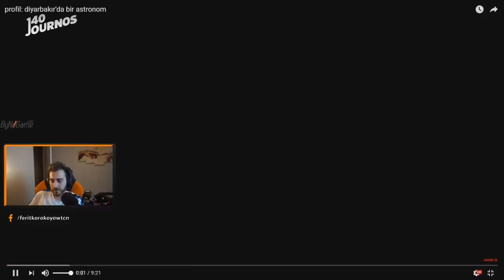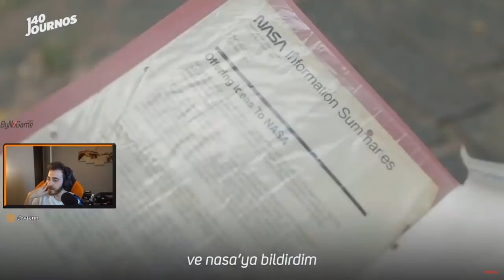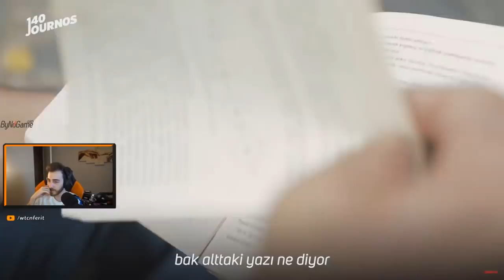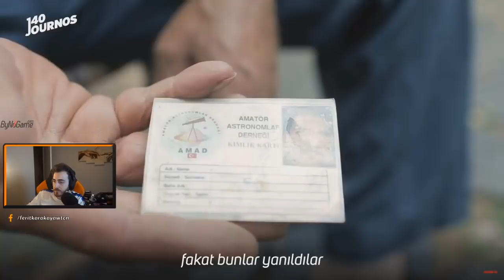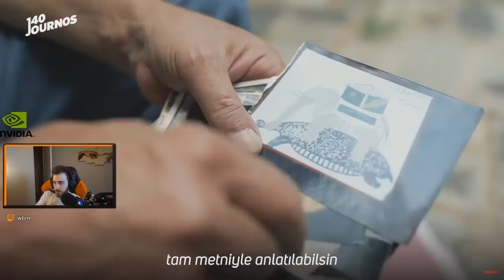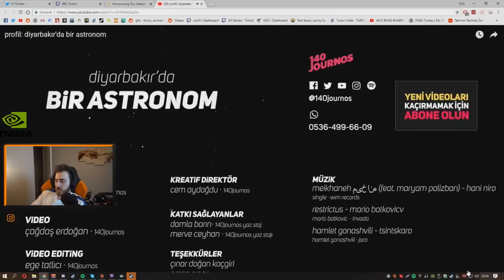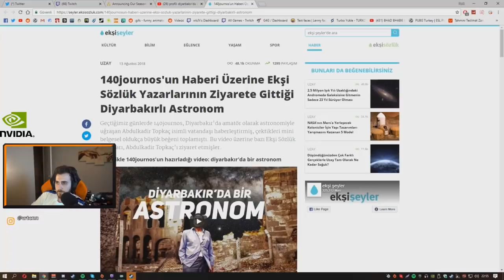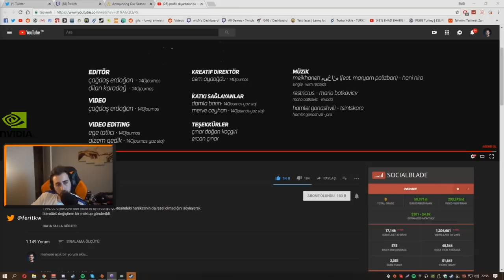wtcN - ''diyarbakır'da bir astronom'' İzliyor (140journos)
Twitch yayıncılarının en komik en eğlenceli anlarını en hızlı şekilde yüklüyoruz. Kanalımıza göz attıktan sonra açık ara en iyi twitch kanalı olduğumuzu göreceksiniz.